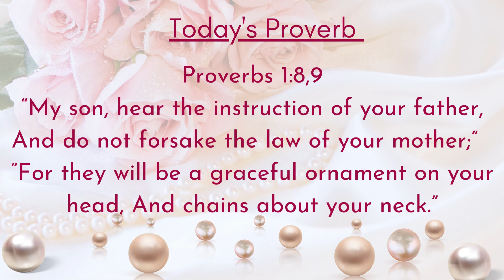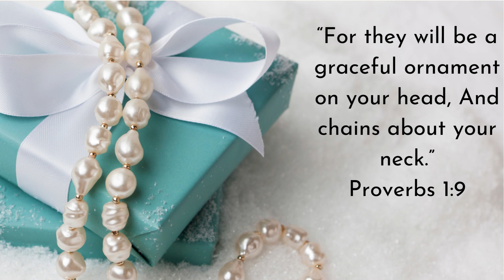Embracing The Parents Instructions | Ps. Reena | The Upper Room Covenant - Daily Devotional | Oct 02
“My son, hear the instruction of your father, And do not forsake the law of your mother;”
Proverbs 1:8
 “For they will be a graceful ornament on your head, And chains about your neck.”
Proverbs 1:9

In this verse, we are reminded that the teachings and guidance of our parents, particularly the wisdom that comes from God, are precious and valuable.

Just as a garland adorns the head and a chain enhances one’s neck, so does wisdom enhance our lives.

Click on community page and answer